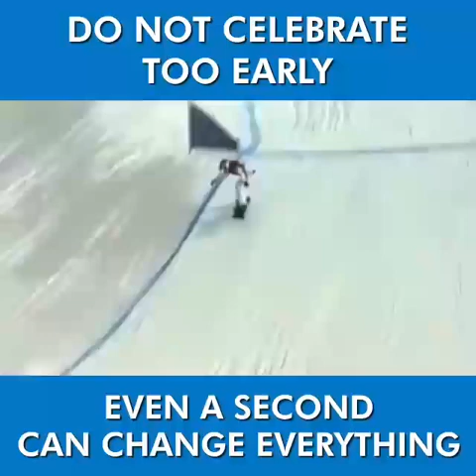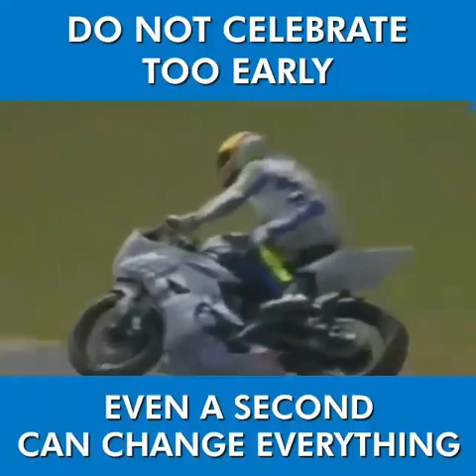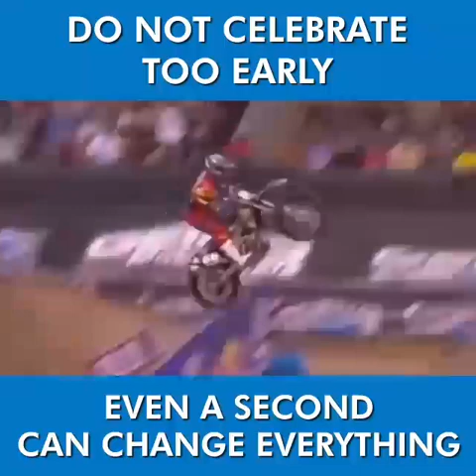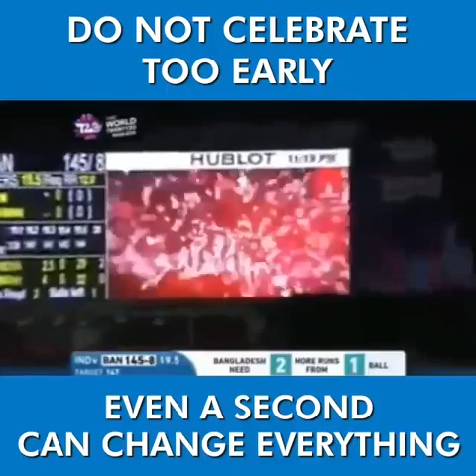Do not celebrate too early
Even A second can chance everything